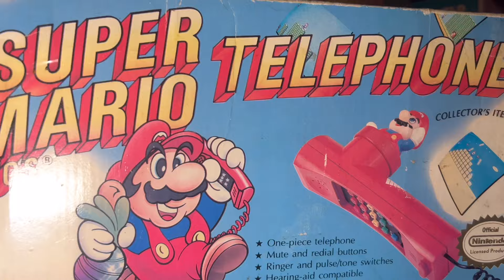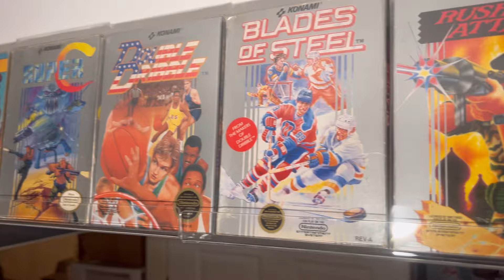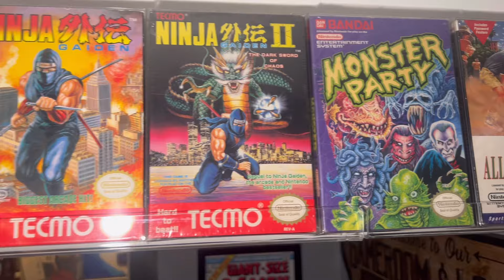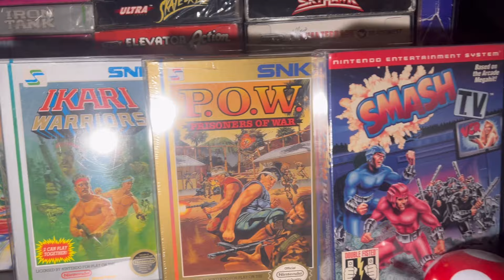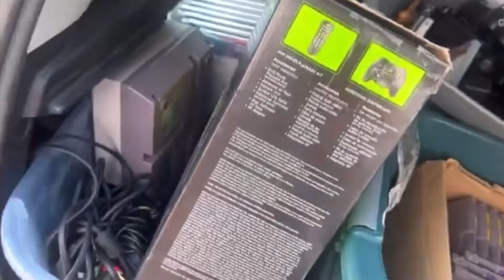Full Set Collecting…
Over the past month or so there has been a talking point going around the retro gaming community about “Full Set Collecting” and there are some pretty strong opinions both for it and against it. As a person chasing a couple of sets these are my thoughts on the subject.

Check out the channels mentioned below and see what their takes on the subject are.

Follow me on X (the social media site formerly known as Twitter) @GamesDrink
and on Instagram at drinkandgames

I have heard it helps small channels like mine grow.

This video was not made for kids and is not listed as so.